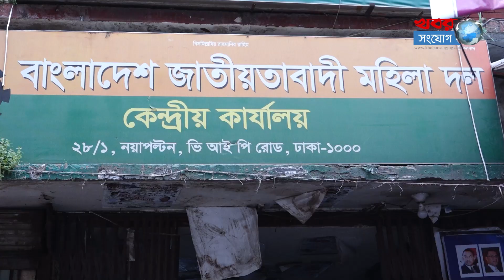রাস্তায় নামছে সব দল, একদিনে ১০ সমাবেশ! | BNP | Awami League | Grand rally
বিএনপি ও আওয়ামী লীগের পাশাপাশি শনিবার আরও আটটি রাজনৈতিক দল রাজধানীতে সমাবেশের ঘোষণা দিয়েছে। ফলে শনিবার সমাবেশের নগরী হতে যাচ্ছে ঢাকা।